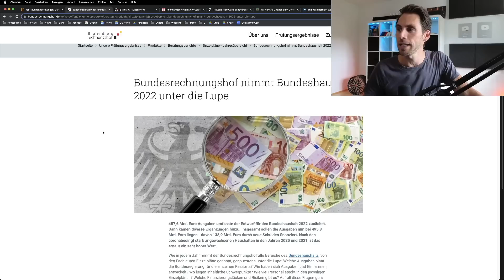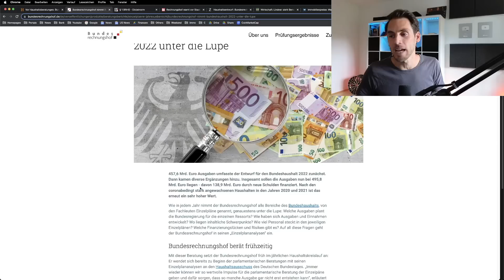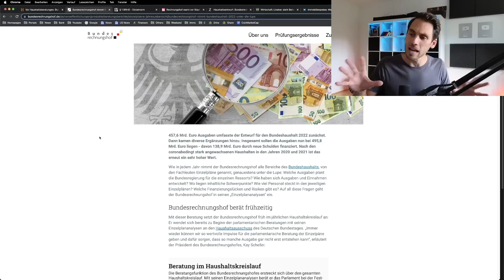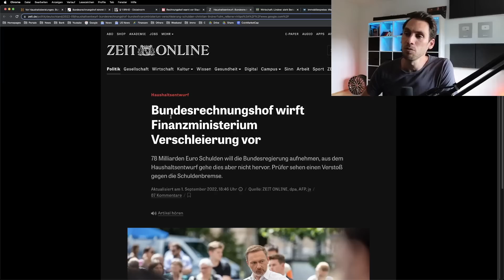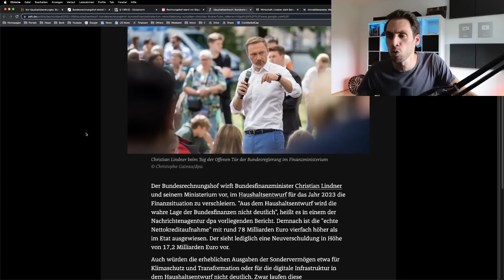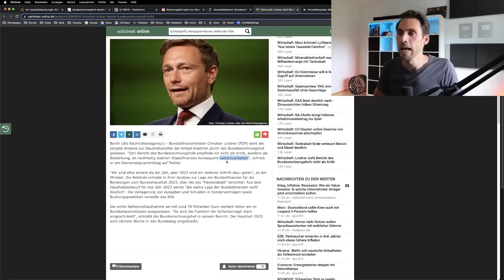UNFASSBAR! Bundesrechnungshof WARNT vor STAATSVERSAGEN!!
0:00 Bundesrechnungshof kritisiert Haushaltspolitik

0:51 Gesetz über den Bundesrechnungshof

1:37 Bundesrechnungshof nimmt Bundeshaushalt 2022 unter die Lupe

2:14 Rechnungshof warnt vor Staatsversagen

7:37 Bundesrechnungshof wirft Finanzministerium Verschleierung vor

8:37 Lindner sieht Bericht des Bundesrechnungshofs nicht als Kritik

9:40 Fazit